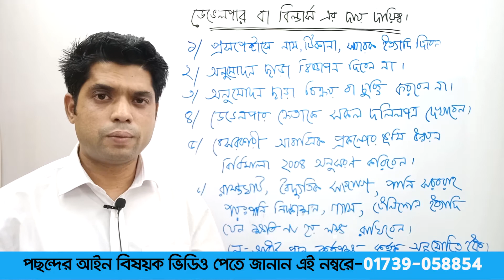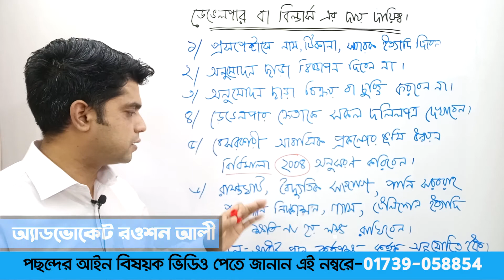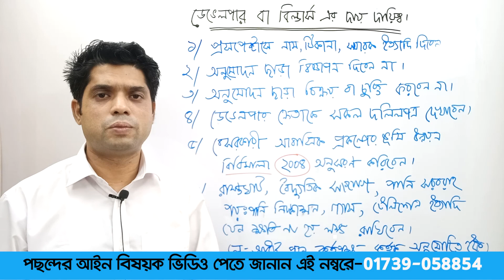ডেভেলপার বা বিল্ডার্স এর দায়-দায়িত্ব এবং ক্রেতার করণীয় ! Advocate Rowshan Ali